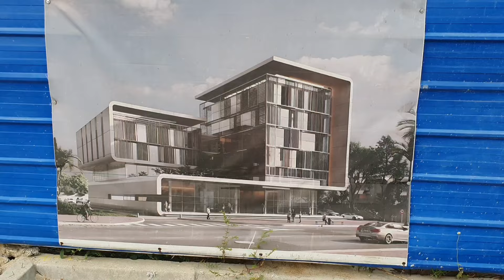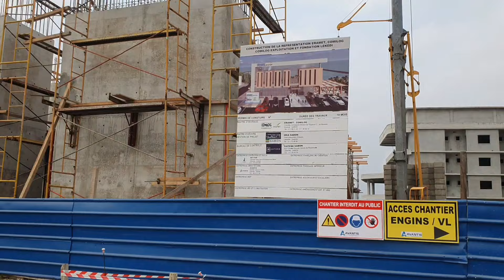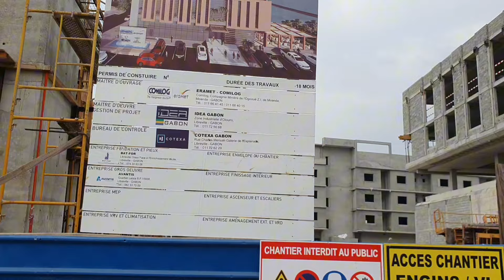🚨 Urgent progrès de la baie des rois juillet 2024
La Baie des Rois est un projet d'aménagement urbain durable et inclusif, conçu pour dynamiser le front de mer de Libreville .